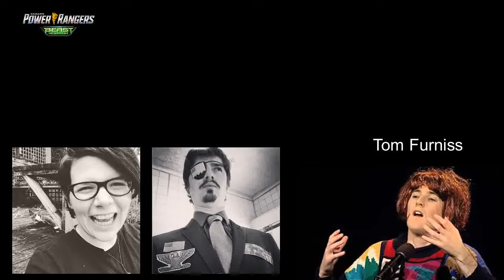Writers Talk | Power Rangers Beast Morphers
Talking about the second half. The writers, the directors and well... we got a new one to be in the fold.